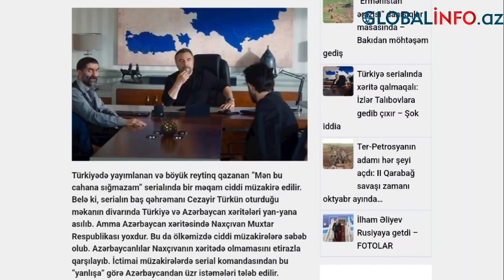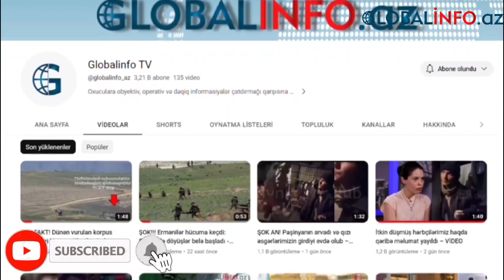Türkiyə serialında xəritə qalmaqalı: İzlər Talıbovlara gedib çıxır – Şok iddia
Türkiyədə yayımlanan və böyük reytinq qazanan “Mən bu cahana sığmazam” serialında bir məqam ciddi müzakirə edilir.